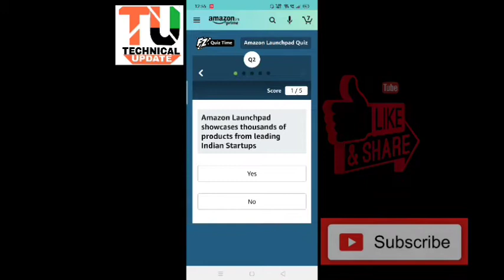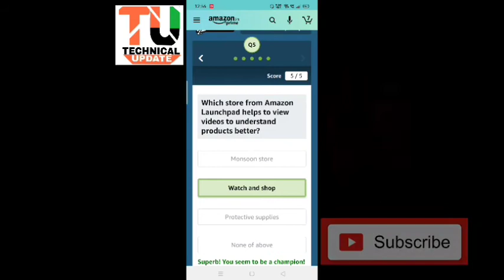Amazon Launchpad Quiz ((27 September - 20 October))